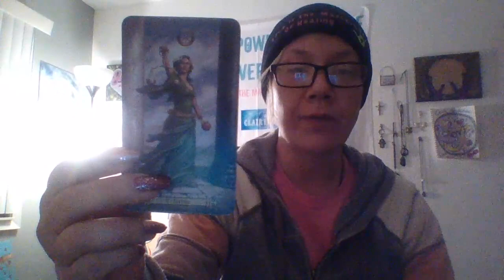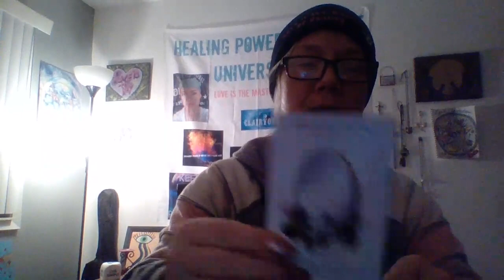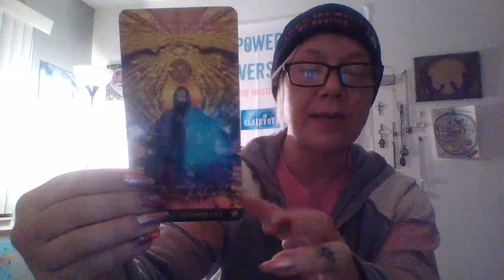A woman's credit has been used for years by the porn star's of this messed up fag cowboy state too🐴🐽